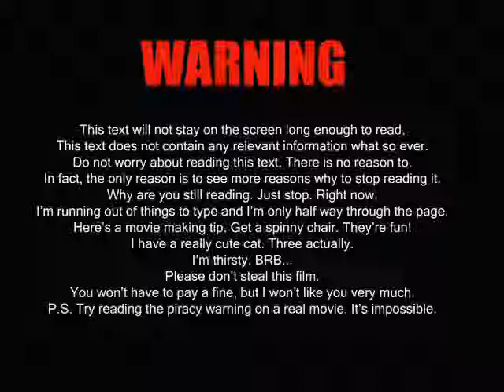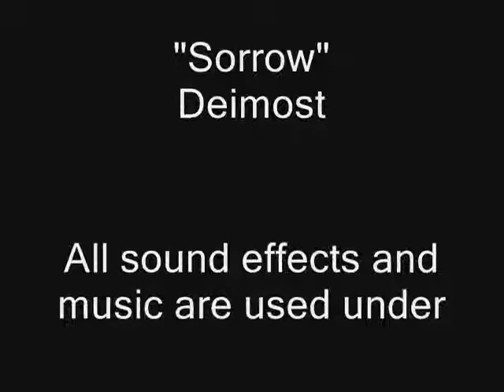The New Toy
The story of a new toy in the room, and his quest to be accepted.

This film was a finalist in the NBC Universal Film Competition at The Atlantic Film Festival for youth. It was also shown at the Calgary International Film Festival.